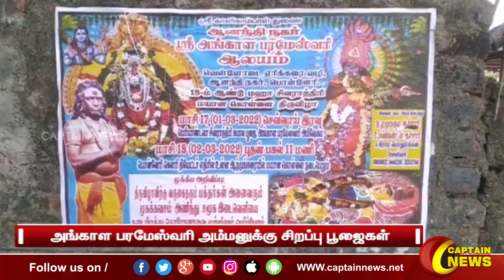விமர்சையாக நடைபெற்ற மயான கொள்ளை திருவிழா